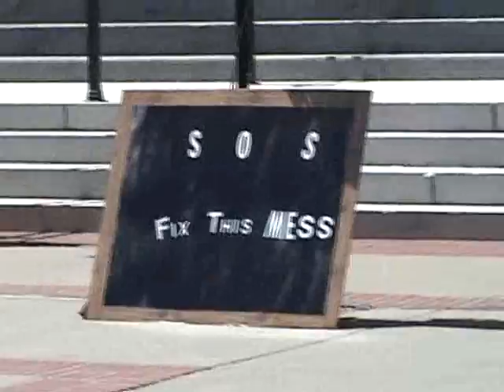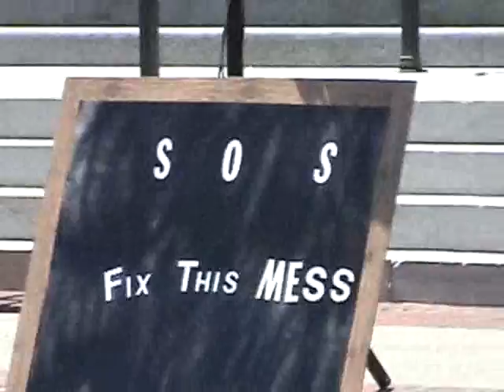SEIU Posers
SEIU employees head to the state capitol under the guise of saving California schools, but show their true motives during a speech. It comes down to their jobs and their retirement in the end of the speech